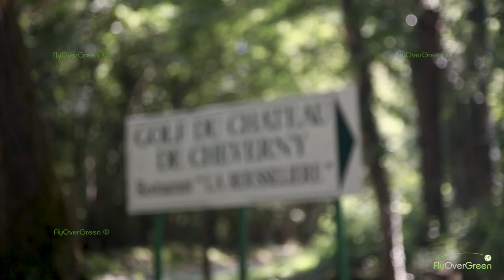Golf Du Chateau De Cheverny - drone aerial video - Overview